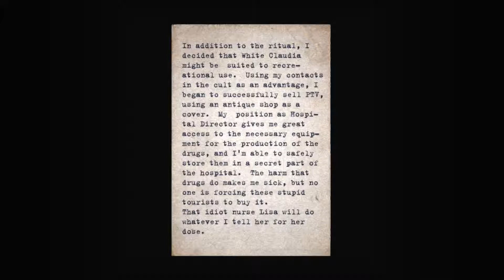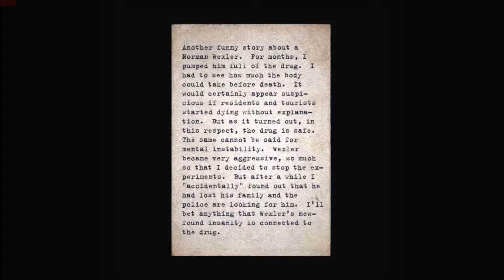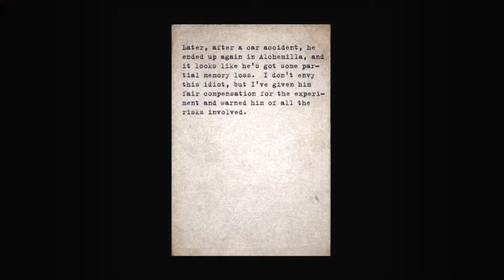Alchemilla |Getting Chased By Burning Fire| (Part 8)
On this episode of Alchemilla, our protagonist wakes up and exits the Silent Hill Town Shopping Center and heads back home. Once he heads back home, he goes to his room and has a vision of the backyard. What he discovers in the backyard truly shocked him. Our protagonist also gets chased by fire and makes it back to Alchemilla hospital. He also gets his memory back and realizes what he has done.